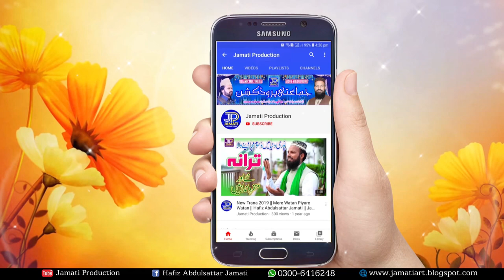Best Kalam 2020 | Mere Khayal Ko Nisbat Hui Madine Se | Syed Zabeeb Masood Shah | Jamati Production